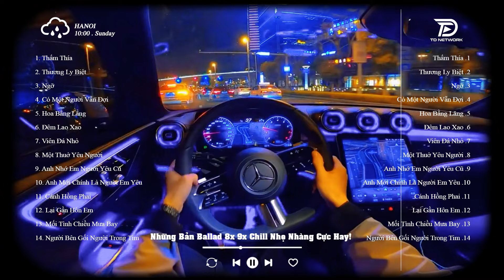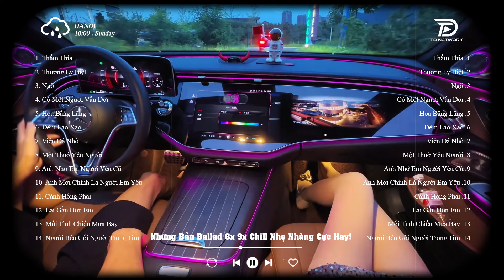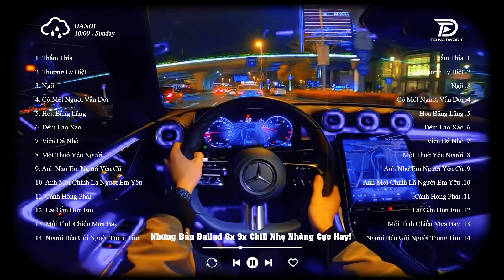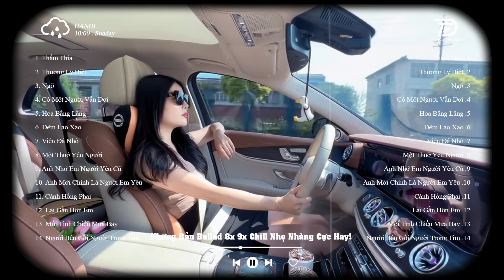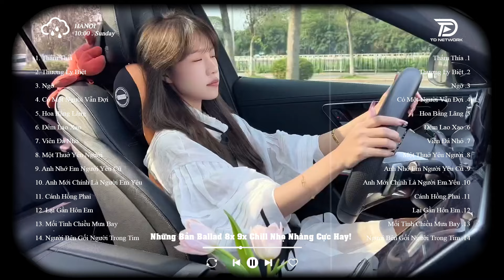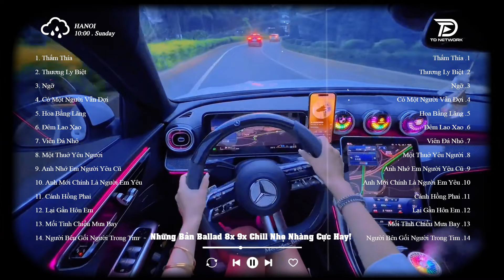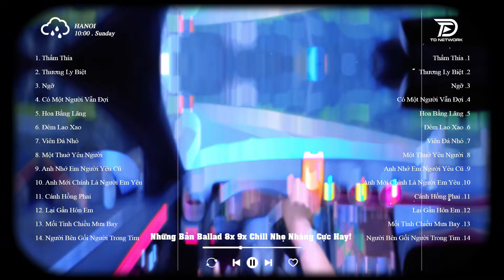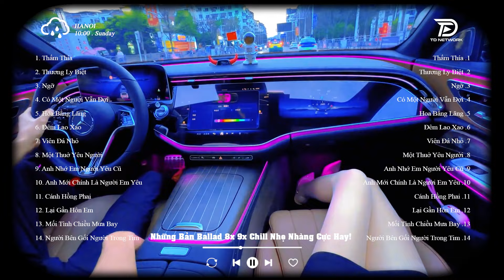Thấm Thía - Nhạc Chill 8x 9x ♫NGHE LÀ NGHIỆN | Top 20 Bài Hát Triệu View Ngân Ngân Cover 2024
(Ballad 1995) là kênh chọn lọc những ca khúc nhạc trẻ mới nhất,hay nhất và được yêu thích nhất hiện tại.Kênh chuyên mix lại các ca khúc nhạc trẻ hot tik tok dưới dạng Ballad , Remix , Vinahouse ...
Cảm ơn mọi người đã nghe nhạc ủng hộ (Ballad 1995)!!!